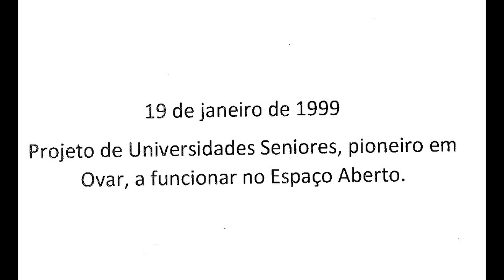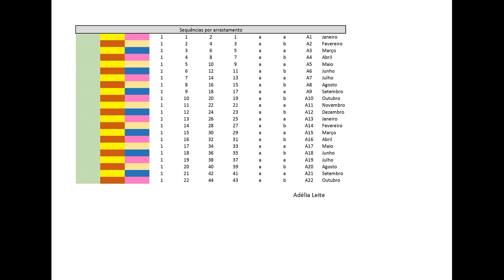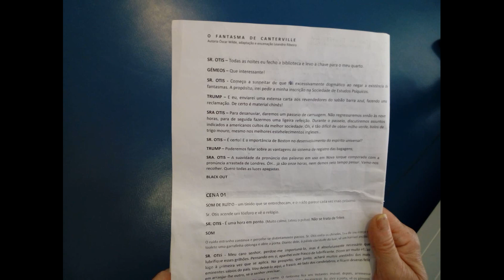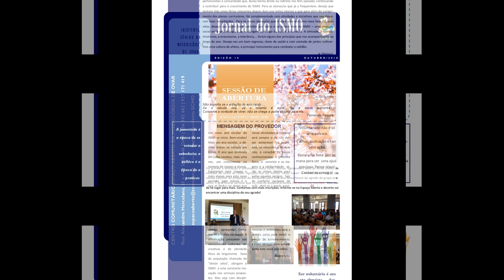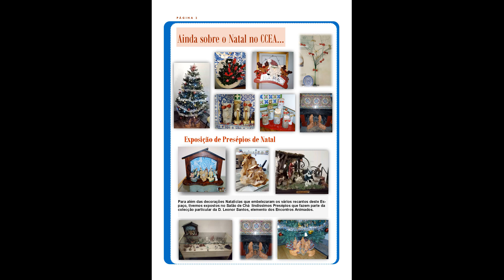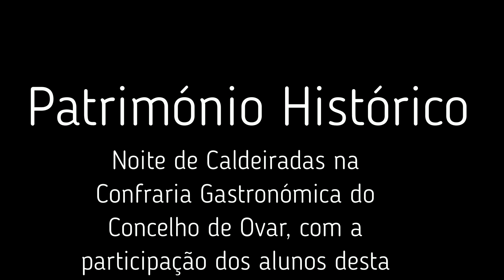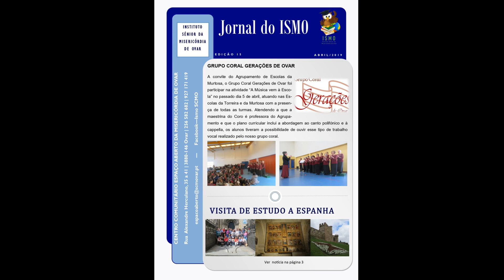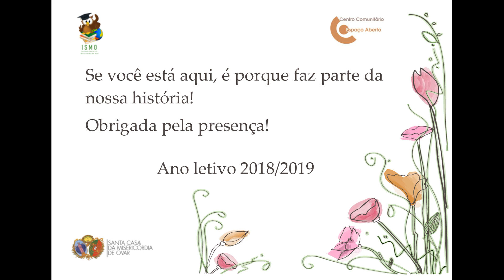Instituto Sénior da Misericórdia de Ovar - Encerramento 2018/2019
No passado dia 26 de junho decorreu no Auditório do Centro de Arte mais um Sarau de Encerramento do Ano Letivo 2018/2019 do Instituto Sénior da Misericórdia de Ovar com o apoio da Câmara Municipal de Ovar.
Com o espaço quase lotado com o grande número de assistentes e após as intervenções dos representantes da Misericórdia, Câmara Municipal e União de Freguesias, o programa Incluía:

Apresentação da Peça ”O Fantasma de Canterville” de Óscar Wilde, com encenação de Leandro Ribeiro, pelo Grupo de Teatro “Desafio”

Momento de Poesia com, Ana Rosa...

Ao longo do ano letivo, aconteceu...

Atividades de exterior: Disciplinas de Património Histórico do Concelho de Ovar lecionada por António França e de Fotografia por Mário Xavier Rocha

Momento Musical—Grupo Coral “Gerações de Ovar” com regência de Maria Irene Oliveira